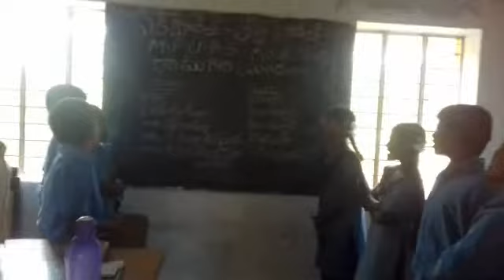MPUPS GANTHIMARRI & santhali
MPUPS GANTHIMARRI
Kuntimaddi complex
RAMAGIRI MANDALAM
ANANTHAPUR DISTRICT
Andhrapradesh